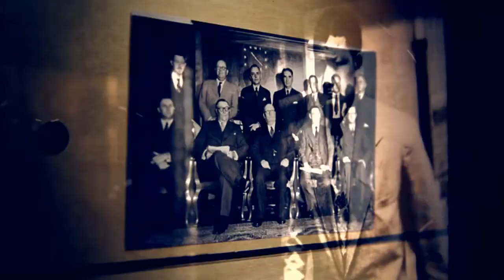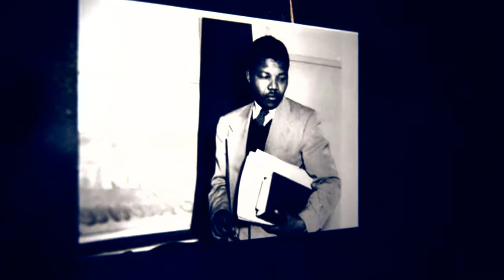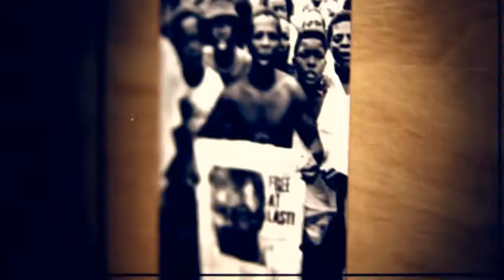Self Made Records Presents Disqo feat Blue Sellotape, Jay J and Gozla Mandela Modern Day Moses